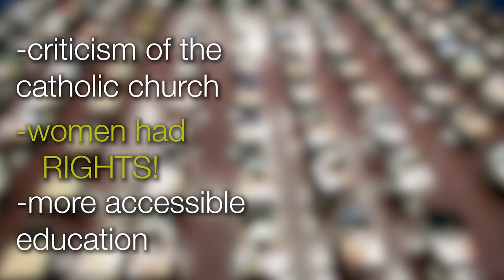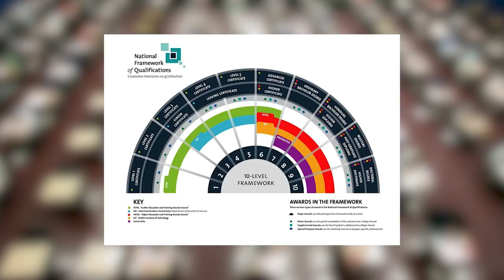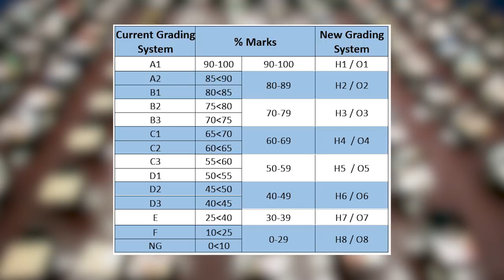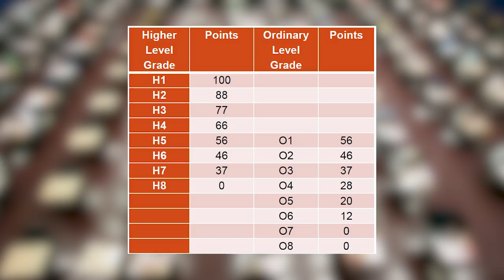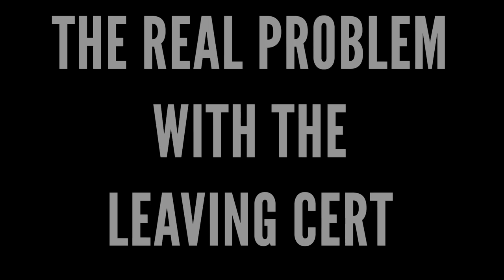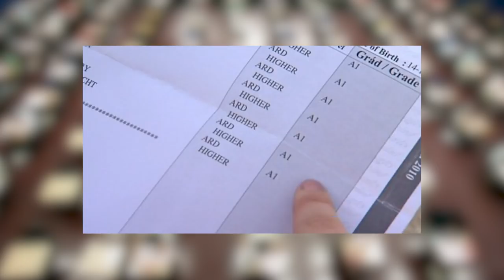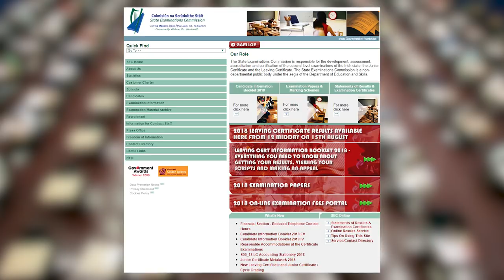The Irish Education System Explained - PKMX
For the first time in his life, PKMX yells about the Leaving Cert in a dumb YouTube video! In this video, PKMX provides an objective overview of how the Irish education system works with absolutely no personal commentaries whatsoever.

𝙎𝙊𝙐𝙍𝘾𝙀𝙎

𝗕𝗔𝗖𝗞𝗚𝗥𝗢𝗨𝗡𝗗 𝗠𝗨𝗦𝗜𝗖
List of music used in this video:

𝗩𝗜𝗗𝗘𝗢𝗦/𝗔𝗥𝗧𝗜𝗖𝗟𝗘𝗦
Needs updating, give me a week! (Nov 11 2023)

If I forget to cite any sources, feel free to yell at me and I'll resolve it!

Downward spiral.